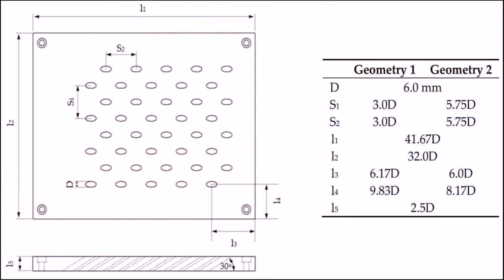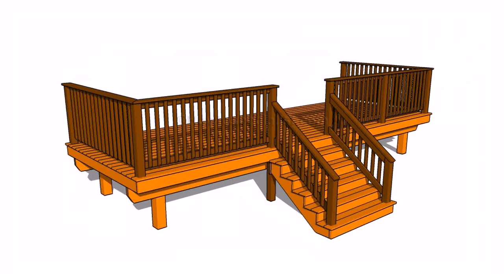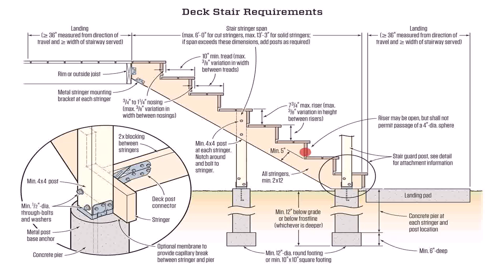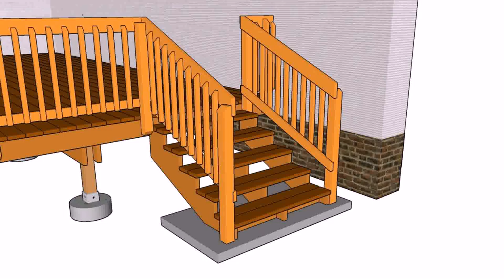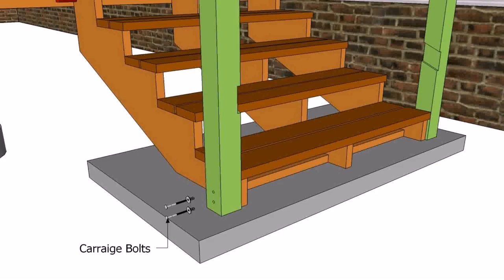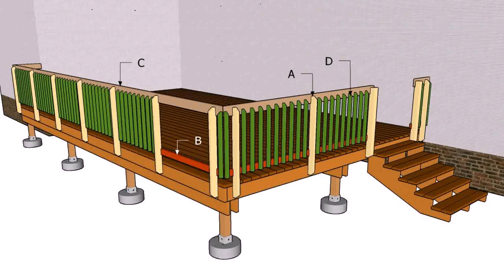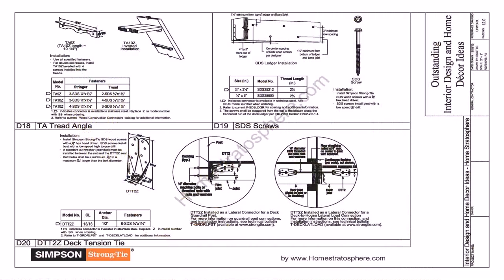Building Plans For Deck Stairs - Gif Maker DaddyGif.com (see description)